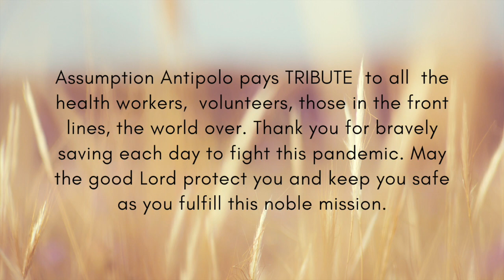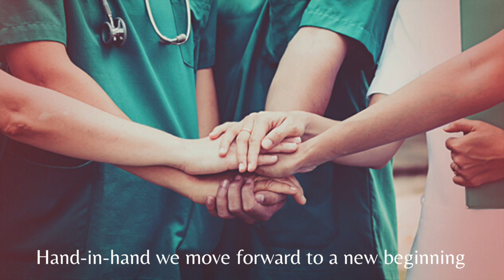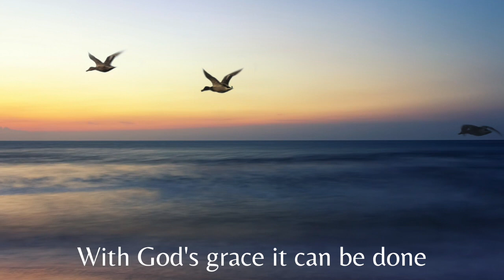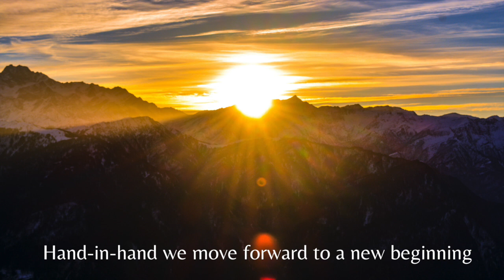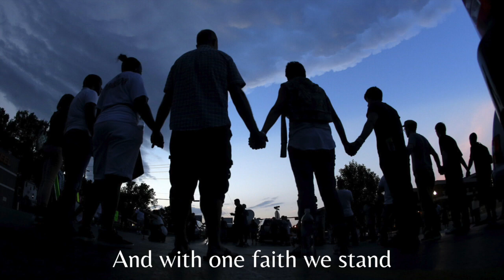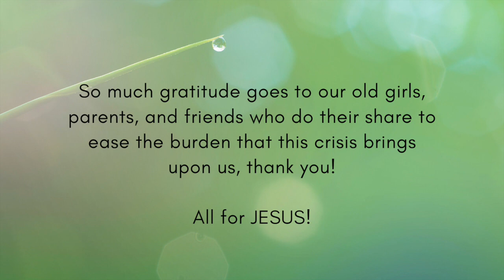One Hope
Original Composition by Ethel Lynn G. Miranda
Sung by Old Komusikasyon of Assumption Antipolo

Omnis Gloria In Nomine Tuo!

2014
Taga-Angono ako.
Angkan ng Paragot.
elgmiranda